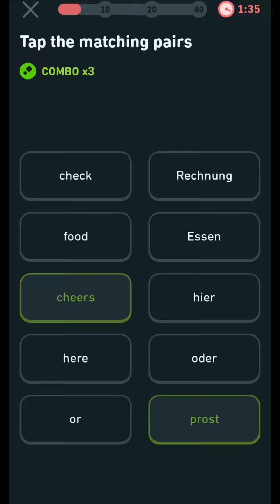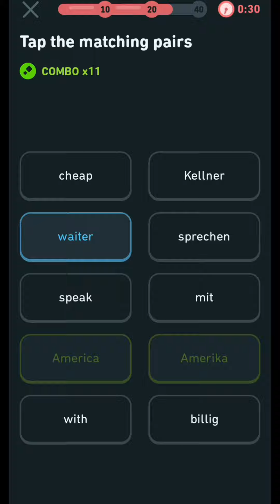Can I Complete Match The Words Challenge?? RAPIDFIRE!! (LEVEL 1) German and English Words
You can learn many languages from this channel.for now learn german and japanese with me.check out the playlist...Love you guys keep supporting❤️❤️...